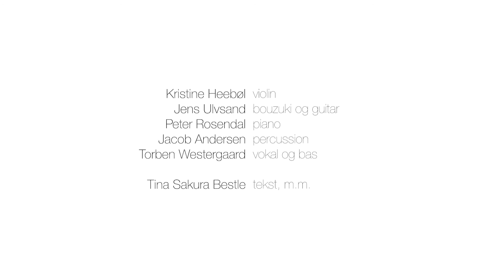Torben Westergaard | Kirsebærsne præsentationsvideo (lang version)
Kirsebærsne er musik for børn og forældre med tekst af prisvindende forfatter Tina Sakura Bestle og internationalt anmelderroste komponist og bassist Torben Westergaard.
Målgruppen er børn mellem 3-10 år og forældre, der længes efter børnemusik, der ikke har behov for at kommunikere med VERSALER. Kirsebærsne er musik og tekst som du og dit barn kan samles om — og som hverken du eller de bliver trætte eller mindre af.

Find musikken på din favorit musikstreamingtjeneste..